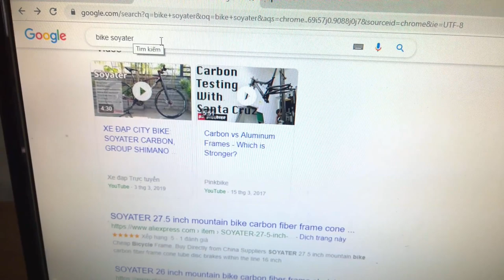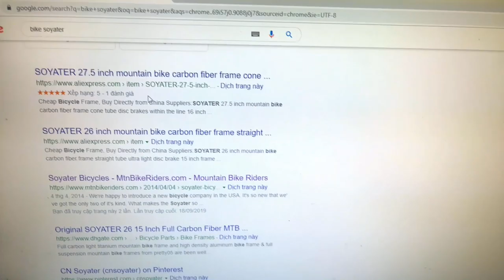Kiên Xe Đạp ( ĐÃ BÁN ) ! Địa hình SOYATER carbon hiệu USA sport mới 95% zalo 0975709943